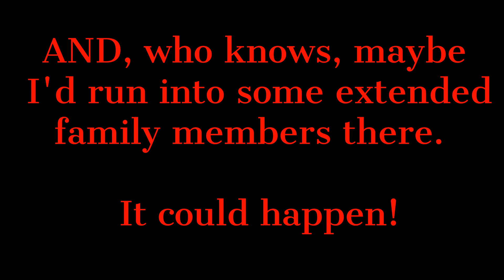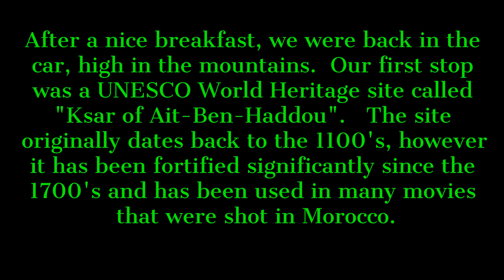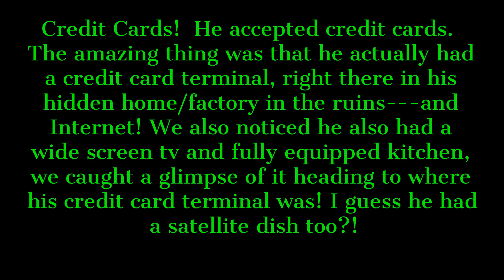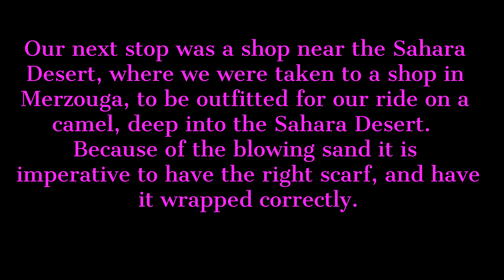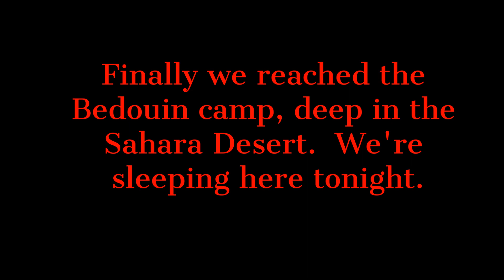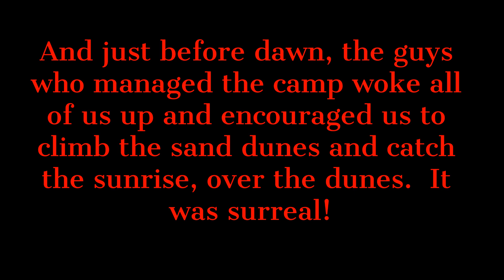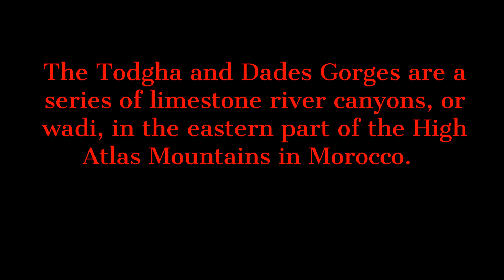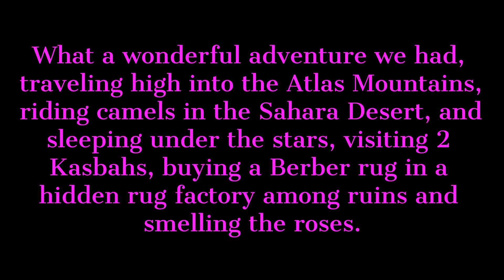POSTCARD FROM THE SAHARA DESERT IN MOROCCO AND A SPECTACULAR SUNRISE OVER THE DUNES!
Have you ever seen the sunrise, over the dunes in the Sahara Desert?  It is surreal!  Come with us, as we ride camels into the Sahara Desert and more...

DO YOU LIKE SAVING MONEY WHEN SHOPPING ONLINE?
With Rakuten, you can save some money on your purchase of this product, --up to 6%! at
Walmart, at the moment. What is Rakuten? Rakuten is where you can get Cash Back for
shopping at over 2,500 stores. Stores pay Rakuten a commission for sending you their way,
and Rakuten shares the commission with you as Cash Back. Get paid every three months,
plus earn a cash bonus when you join and shop. Don't have Rakuten?

Hi! I'm An Scott. I'm a happily retired woman in my late 60's, with my golden years on
the horizon, living the good life in sunny SW Florida, with my fun husband Jeff and my little
Yorkie, Bella.

I created this channel for like-minded middle-age and seniors, on the cusp of their “Golden Years” who are active and aspire to enjoy their lives, sometimes the finer things in life… sometimes, the more “everyday” things in life. Sometimes, I’ll even share things that those of us “older folks” are facing as we embrace our “golden years”.

My husband and I are fortunate to live, full-time,  in SW Florida, in an area that is predominantly a very popular tourist area.  So, we often feel like we’re on a permanent vacation.

Yes, Jeff, who is an award winning Architect, does still enjoy his career and works very hard, to provide us the wherewithall for this comfortable, yet not luxurious lifestyle.

In around 2 years, when Jeff turns 70, he will retire from his career,  we will sell most of our “stuff “ , pack up the rest and set a course for life in the south of France...hopefully Nice, France.  Yes, it’s a big move!

For now, we'll be sharing our journey with you, our like-minded (we hope) audience,  as "mature adults" enjoying life, here in FL and our travels in the USA, as well as outside the US, when opportunity allows.

And, down the road, as we get closer to our move “across the pond”, we’ll be sharing all the preparation and steps we need to take to “get there” and then the day to day  chapters of our new life, in France.

If there are any topics you’d like to see us share or “visit” with you, please be sure to let us know!

Most of my videos are shot with my Samsung Galaxy S20 Note Smartphone and a circular
ring light